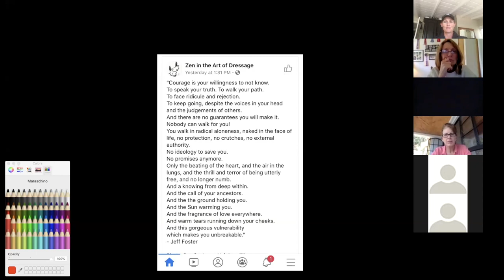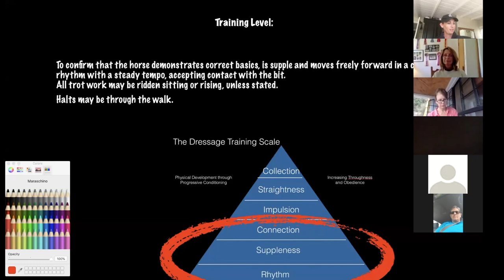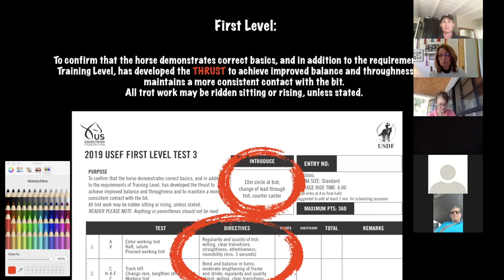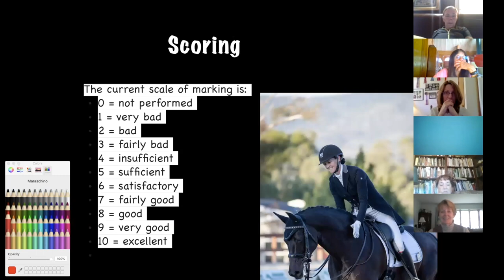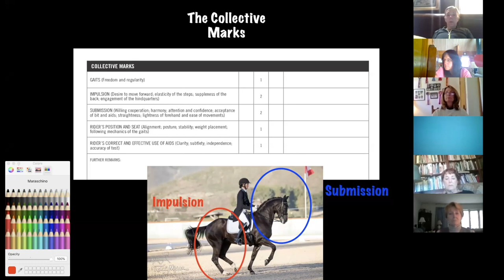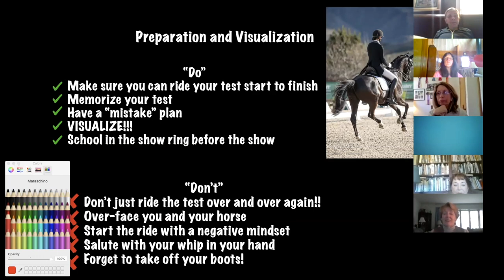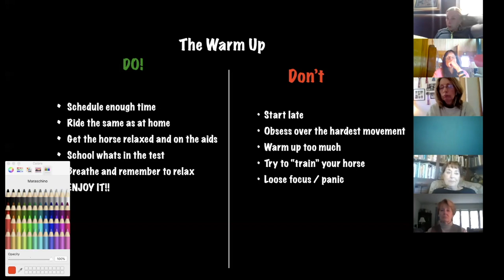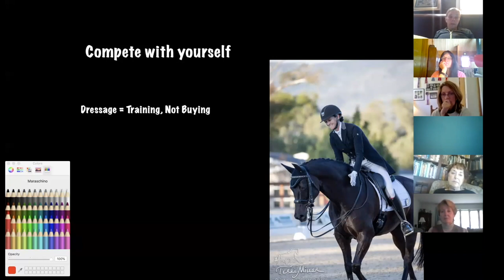Are you ready to Show??